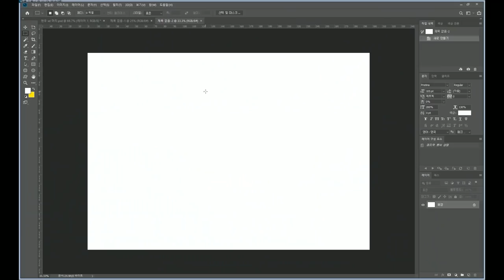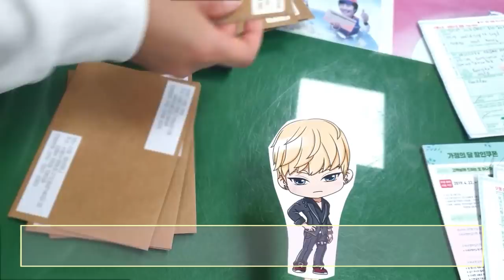4월 팬아트 이벤트 선물! 보내러 갑니다!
팬아트 참여해 주신 모든 분 감사해요!!
5월 팬아트에 자신이 나오기를
기대하고 있는 사람이 있데요!! 과연 누굴까요??
아직 많이 부족한 게 많지만, 영상 꼭꼭 챙겨봐 주세요!

다음엔 더 재미있는 영상으로 만나요~~~ ◝(⁰▿⁰)◜